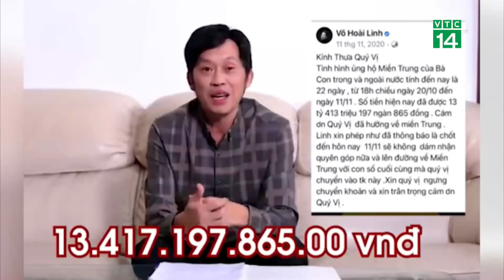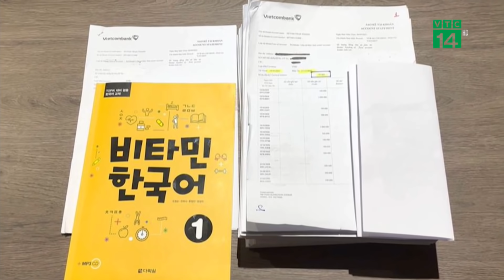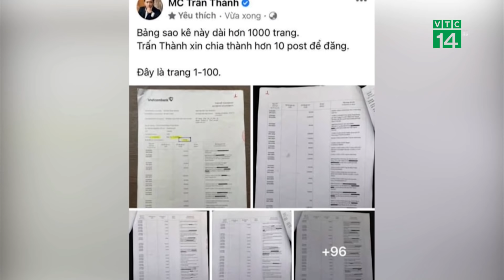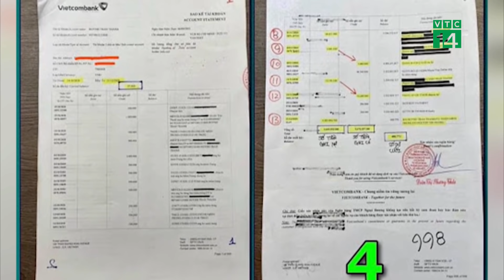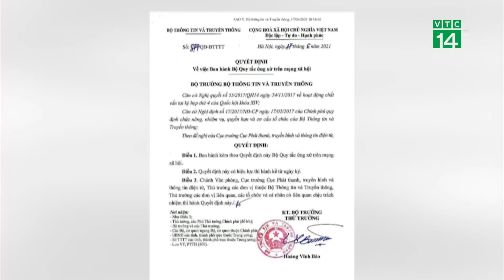Từ thiện chỉ trọn vẹn khi minh bạch sao kê| VTC14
VTC14 |Chưa bao giờ từ khóa "sao kê" lại nóng như hiện nay. Từ cuối tháng 8 đến nay, trên mạng xã hội nổ ra tranh cãi "sao kê từ thiện" liên quan đến nhiều nghệ sĩ nổi tiếng. Các nghệ sĩ này đều kêu gọi từ thiện với số tiền từ vài tỉ đến hàng trăm tỉ đồng.. Nhiều người hoài nghi về số tiền nghệ sĩ quyên góp được, có thật sự được trao đến tận tay người dân? Như vậy việc đòi hỏi sao kê của công chúng cũng là hợp lí, bởi đó không chỉ là vấn đề minh bạch trong hoạt động từ thiện mà còn liên quan đến trách nhiệm và danh dự của người nghệ sĩ